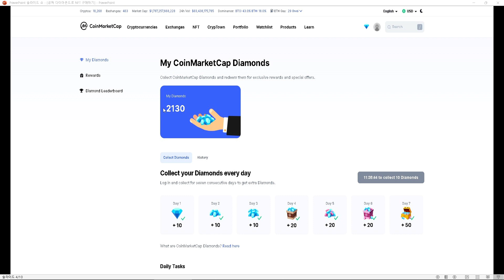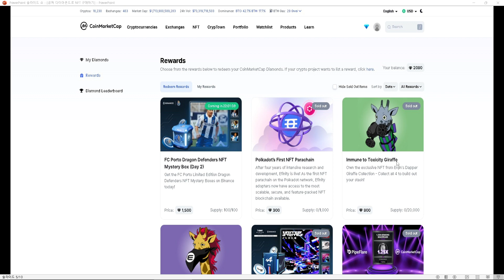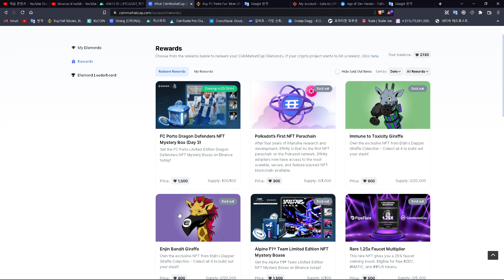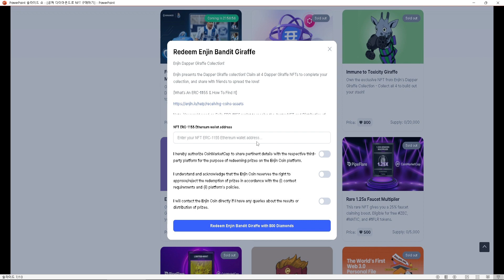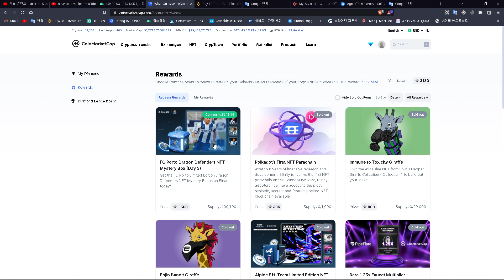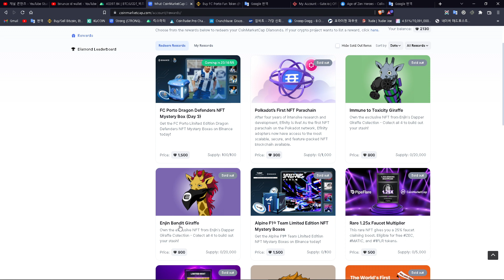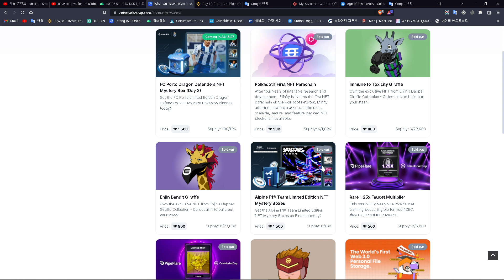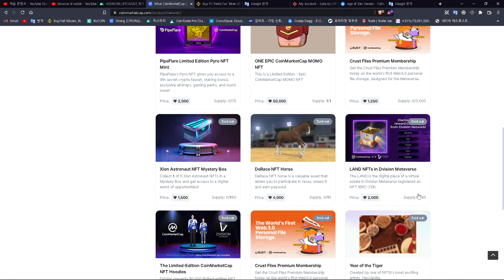코인마캣캡 다이아몬드(coinmarketcap diamonds) 모아서 NFT 민팅하기 / 레퍼럴(Referral)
Referral ID: 1DYP0JYU

신규회원 가입시 거래 수수료 절약 레퍼럴 링크 및 코드

BYBIT
수수료 할인 20%
50356

레퍼럴ID: 10567886
Maker:0.2%，Taker:0.2%
수수료 중 30%가 당사자에게 payback 됩니다.

Kucoin 거래 수수료(0.1%) 20% 할인

MEXC 거래수수료 20%+리워드 10% 추가 할인
초청링크
프로모션 코드
1LPrD

Bitget 거래 수수료 33% 할인
모바일 초대링크

레퍼럴 아이디: NCJ1H5D6